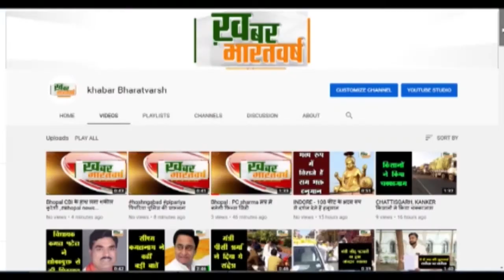अंजड़ : गुना जिले में 3 पुलिसकर्मियो की हत्या की गई कांग्रेस कमेटी द्वारा श्रद्धांजलि अर्पित की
अंजड़ (बड़वानी): कांग्रेस कमेटी द्वारा गुना जिले में तीन पुलिसकर्मियों की हत्या की गई कांग्रेस द्वारा श्रद्धांजलि अर्पित की